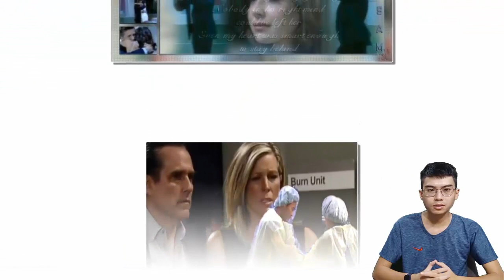General Hospital Spoilers for Friday, September 10 | GH Spoilers 10/9/2021